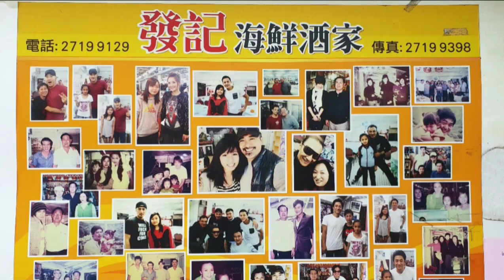【Hong Kong Cuisine】🍽🦐🦀🐚🐠 Po Toi O is a small fishing village at Clear Water Bay Peninsula Sai Kung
香港10大食海鮮好去處🐟🐠🐙🐚🦀🦐
鯉魚門
西貢海鮮街
元朗流浮山
屯門三聖邨
西貢布袋澳
大埔三門仔
鴨脷洲海鮮市場
南丫島索罟灣
長洲海鮮街
廟街海鮮檔